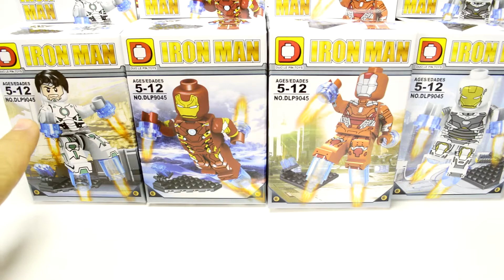Unoffical LEGO KNOCKOFF IRONMAN DLP9045 lego videos